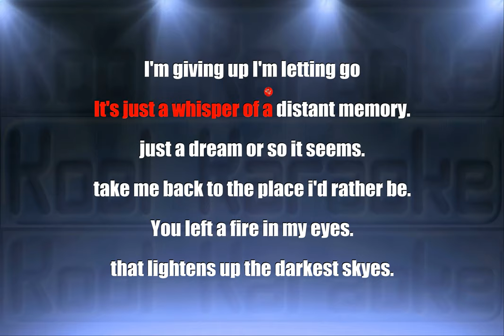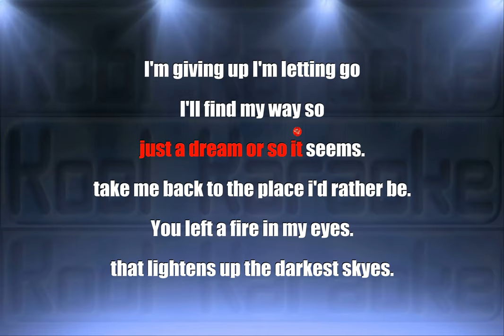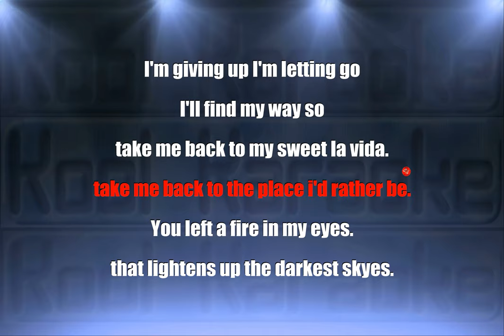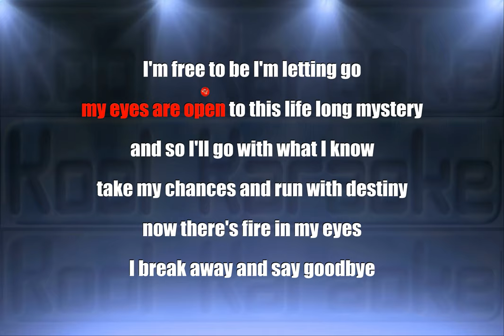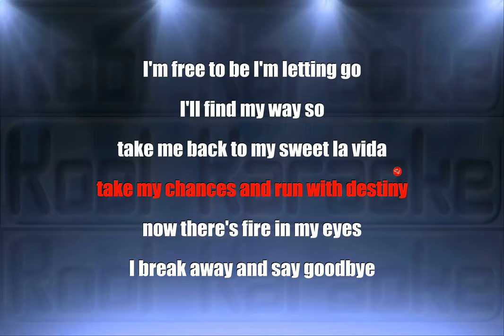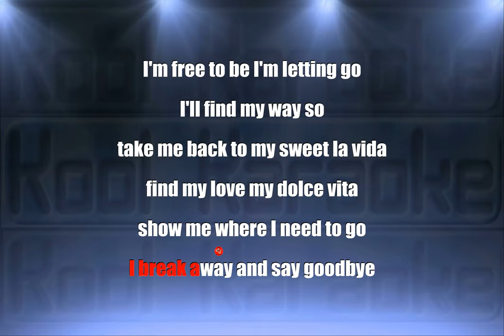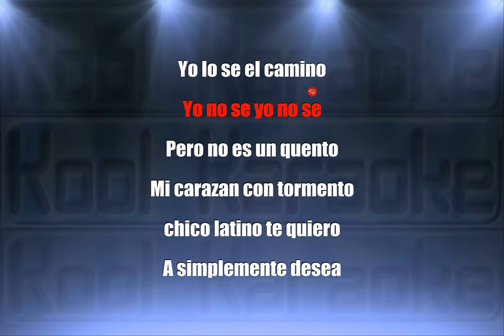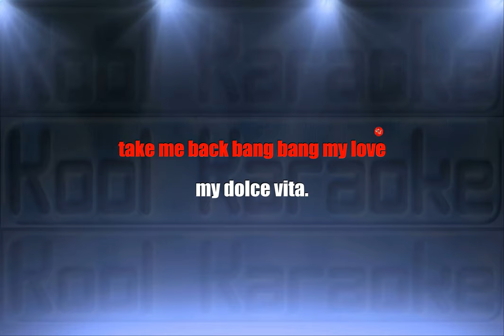Geri Halliwell - Mi chico latino (Karaoke Version) VT